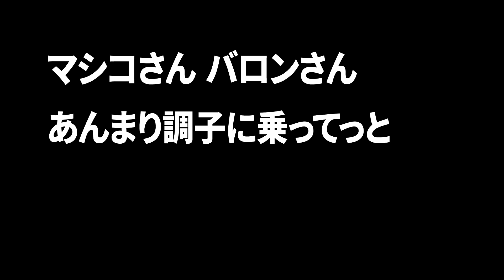『よぐ²オシャらぐッ！』元田芳からの挑戦状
7月7日（金）22:00～24:00
『よぐ²オシャらぐッ！」にてあなたの声を募集中！！
パーソナリティ:マシコタツロウ、バロン山﨑